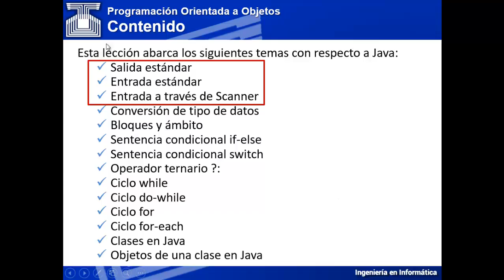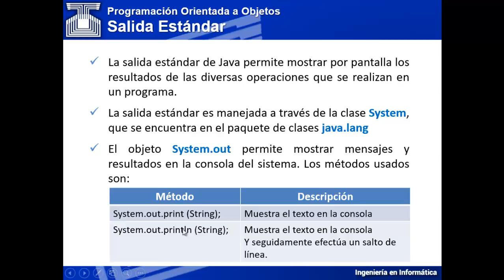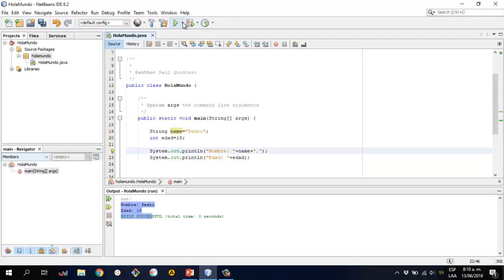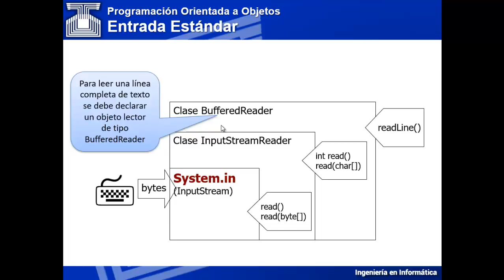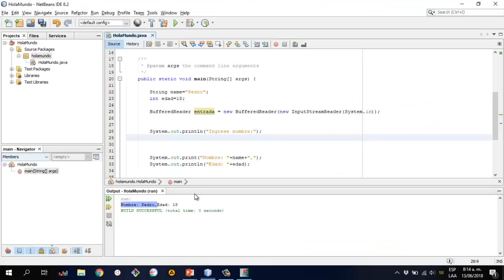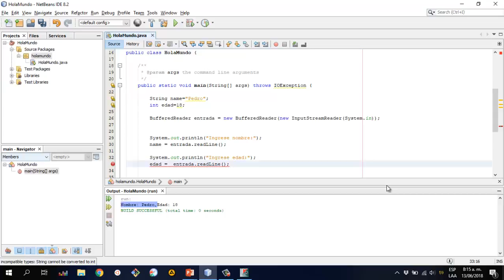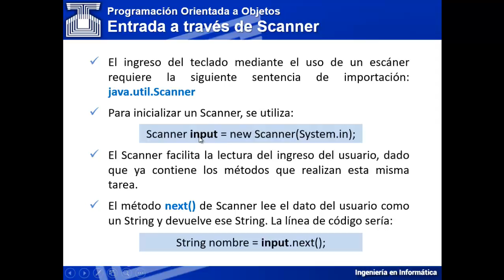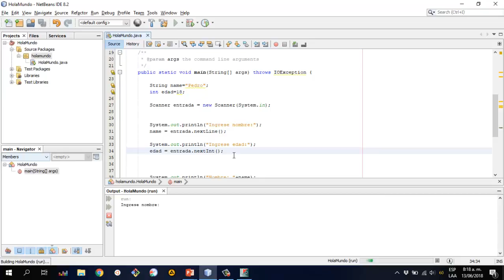UIII-C02-01 Entrada y Salida por Consola - POO en Java - Programación I - UNET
Entrada y Salida Estándar por Consola para Java.
Programación Orientada a Objetos
Unidad Curricular: Programación I
Universidad Nacional Experimental del Táchira
Prof. Saúl Quintero